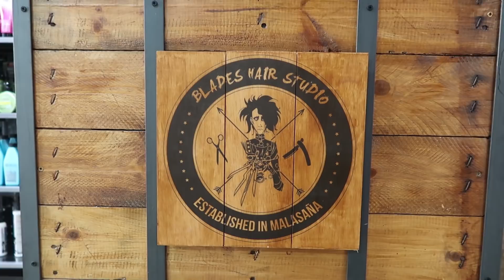PIXIE CAMBIO DE LOOK - Zadeth laura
Me he flipado y me he cambiado el color del pelo con Blades hair studio!

CAMARA: Canon 70D
EDITOR: Premier Pro